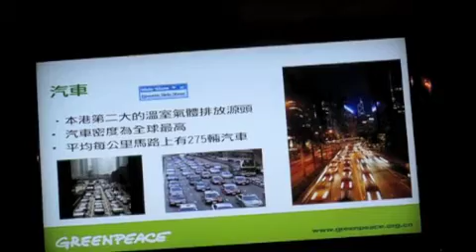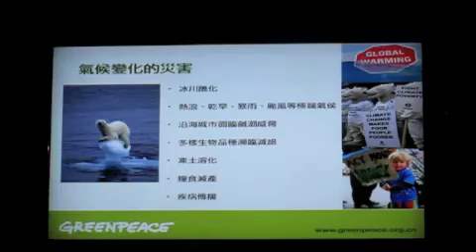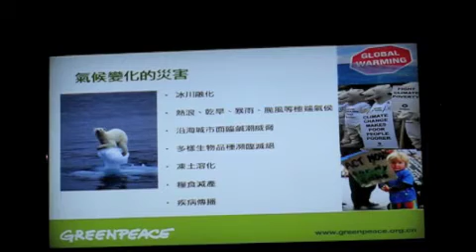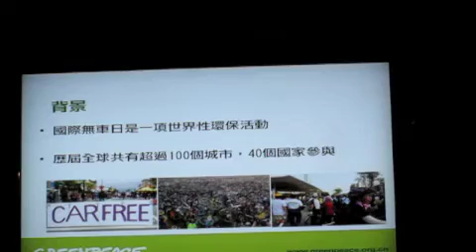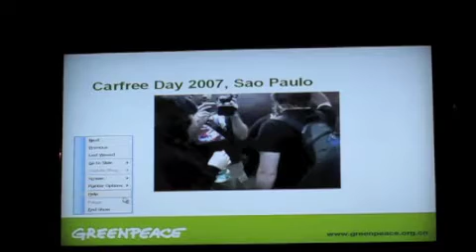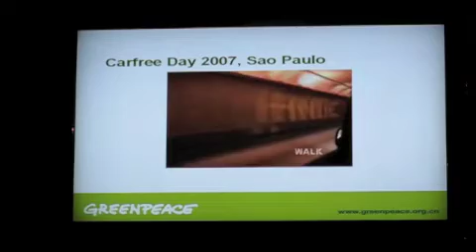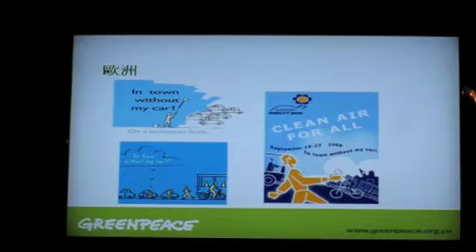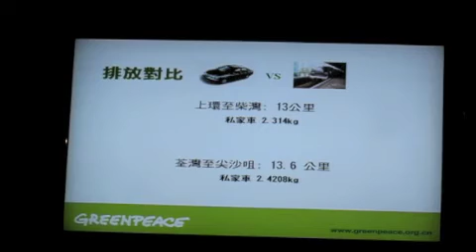Carfree Day 2009 by Green Peace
record by JonathanSin.com